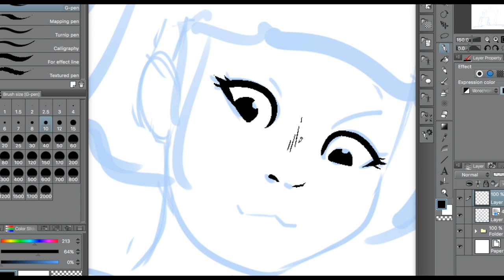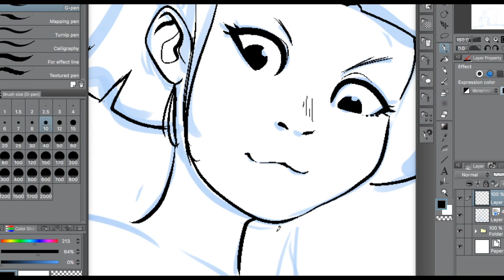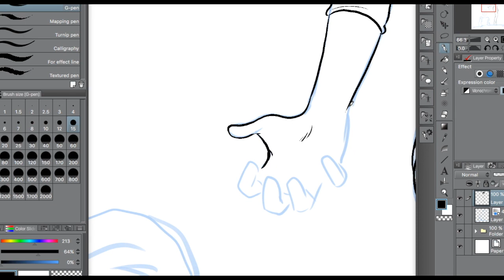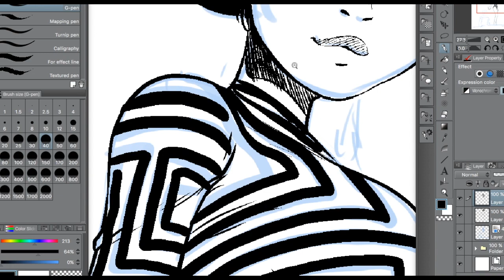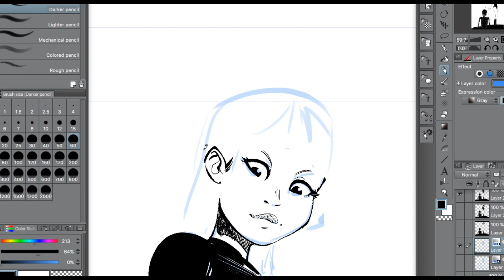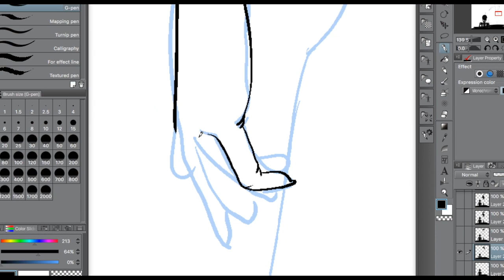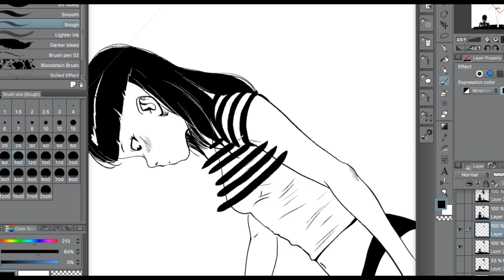Consigue tu propio estilo en 4 pasos | Trevino Art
Hoy en TrevinoArt, te presento los cuatro pasos para que puedas conseguir tu propio estilo de dibujo, ¡no te lo pierdas!

1:45 ¿Por qué me gusta lo que veo? (Explicación )
1:48 ¿Por qué me gusta este artista?
1:51 ¿Cómo puedo implementar los elementos que me gustan en mi trabajo sin ser una copia?
2:10 Elegir 3 artistas que te gustan (Deben ser diferentes)
 2:41 Escoge su mejor imagen
3:00 ¿Qué te gusta de esa imagen y por qué te gusta?
4:19 Haz un nuevo dibujo con las características que hace dicho autor o que te gustan.